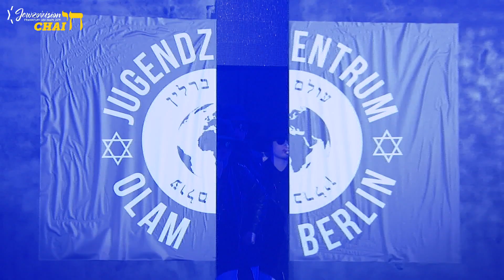Jewrovision 2019 Olam Berlin